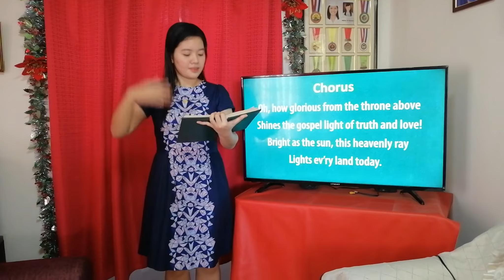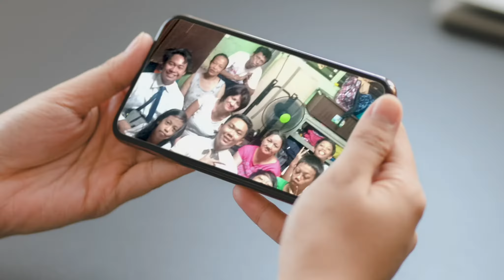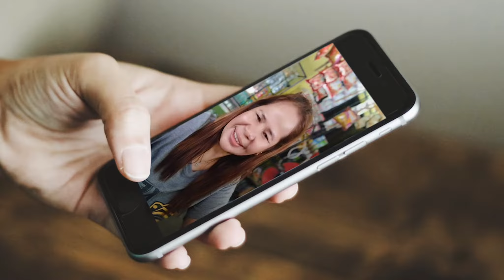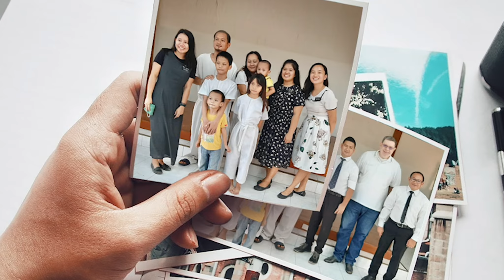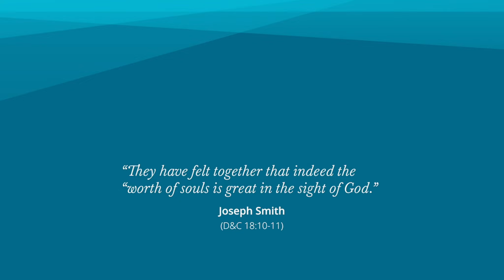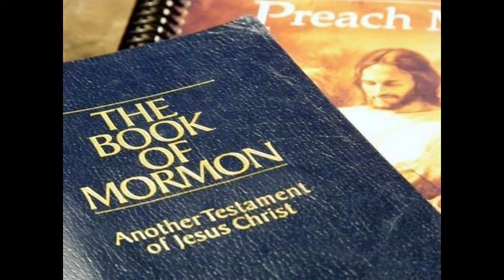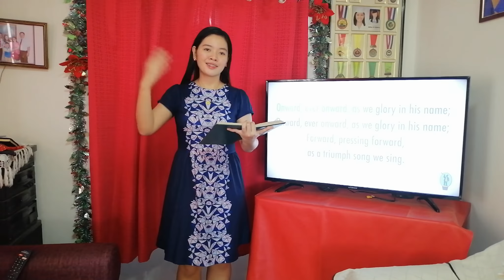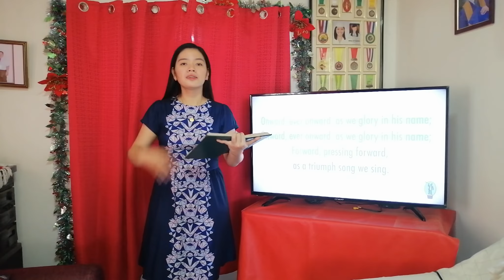GUIGUINTO WARD HEAR HIM /Linking arms with members